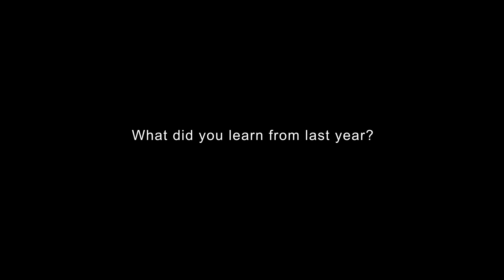Exciting New Year - 2012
The managers at Osborne Wood Products talk about why they are excited about 2012 and what new things are in store for the company.

Osborne Wood Products, Inc. is an international supplier of high-quality wood components. Our broad inventory includes table legs of all sizes, mouldings, corbels, onlays, hardware, home accessories, and more. Our wooden products are available in up to 14 different wood species, and we also offer acrylic and metal options.